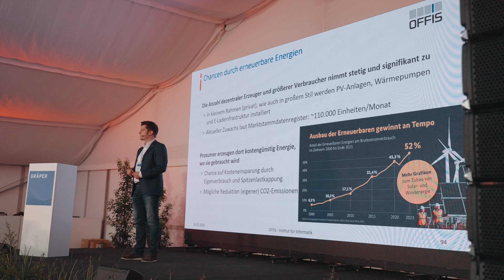Review Fachforum 2024